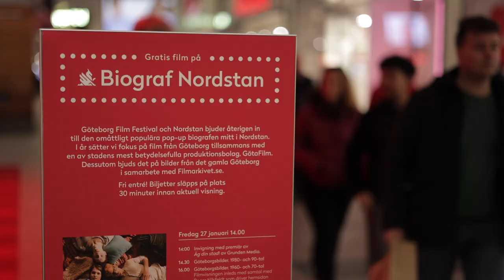Göteborg Film Festival - Biograf Nordstan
In the middle of Gothenburg's most hectic shopping mall, Nordstan, a pop-up cinema attracts attention from both young and old.

Reporter: Simon Andersson